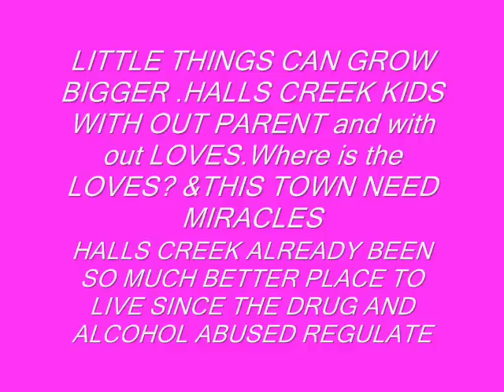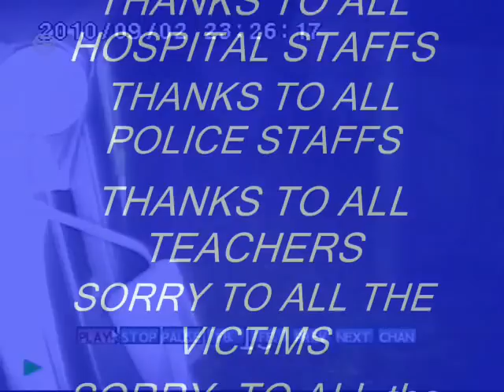Halls creek KIDS ROAMING LATE NIGHT and breaking the LAW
This video is reality in Halls Creek Town.WA 6770.ALL THE KIDS ALREADY WELL INFORMED WITH THE CODE OF MY CANDID IMAGE by some one..so the kids were masking themself so no ONE IDENTIFY THEIR IDENTITY.